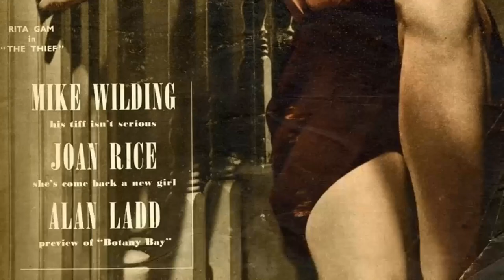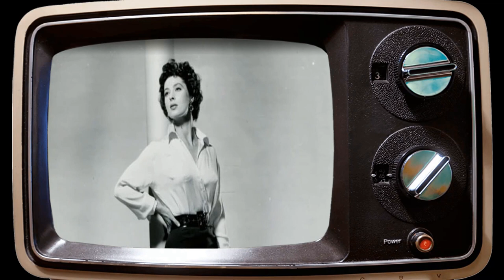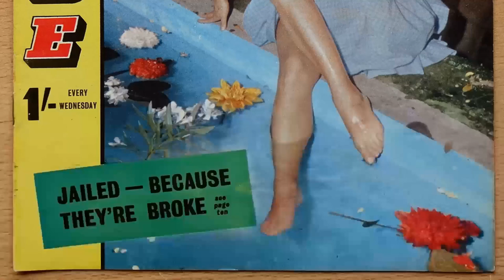Things You Didn’t Know About Rita Gam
Calling all movie buffs and Classic Hollywood devotees! 🎞️ Today, we pay homage to the timeless Rita Gam, whose brilliance illuminated the silver screen like no other. 🌟

Join me as we journey through Rita Gam's unforgettable performances, iconic characters, and cinematic triumphs that shaped their enduring legacy. 🎥

🎬 Lights, camera, and let's honor the legacy of Classic Hollywood with Rita Gam as our luminary of choice! ✨🎭
Filmography:
Monaco
Rowing Through
Midnight
Distortions
The Edge of Night
Tucker's Witch
Romance Theatre
Harry O
Matt Helm
Garden of Death
Law and Disorder
Mannix
McMillan & Wife
Such Good Friends
Shoot Out
Klute
Hidden Faces
Family Affair
Festival
No Exit
Hannibal
Costa Azzurra
Armchair Theatre
Sierra Baron
The DuPont Show of the Month
Mohawk
Studio One
Magic Fire
Kraft Theatre
Sign of the Pagan
Omnibus
The Motorola Television Hour
Night People
Saadia
The Adventures of Fu Manchu: The Zayat Kiss
The Thief
Crime Photographer
Charlie Wild, Private Detective
Cameo Theatre
Lux Video Theatre
Danger
Trapped
Lights Out
Believe It or Not
Monaco
Rowing Through
Midnight
Distortions
Tucker's Witch
Romance Theatre
Harry O
Matt Helm
Garden of Death
Law and Disorder
Mannix
McMillan & Wife
Such Good Friends
Shoot Out
Klute
Hidden Faces
Family Affair
Festival
No Exit
Hannibal
Costa Azzurra
Armchair Theatre
Sierra Baron
Mohawk
Studio One
Magic Fire
Kraft Theatre
Omnibus
Night People
Saadia
The Thief
Crime Photographer
Cameo Theatre
Lux Video Theatre
Danger
Trapped
Lights Out